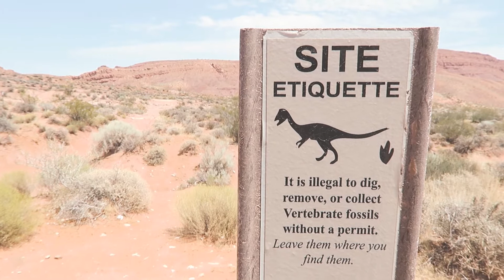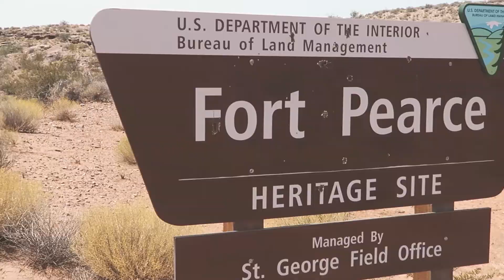STORM WATCH IN UTAH!